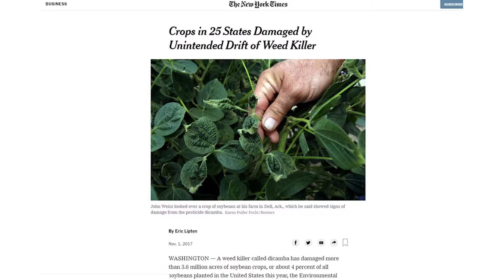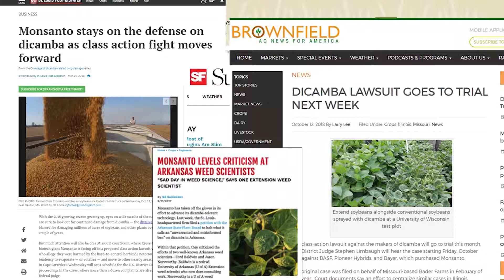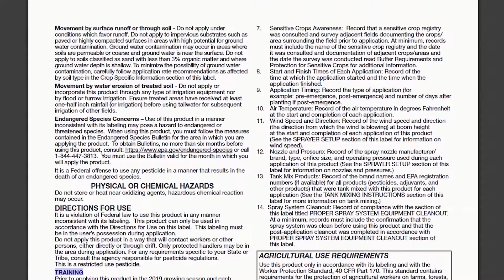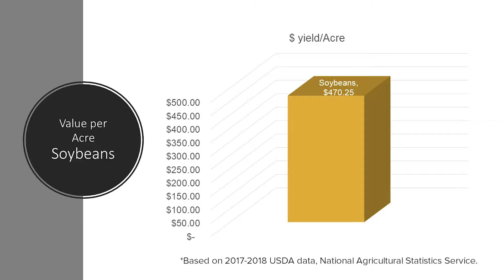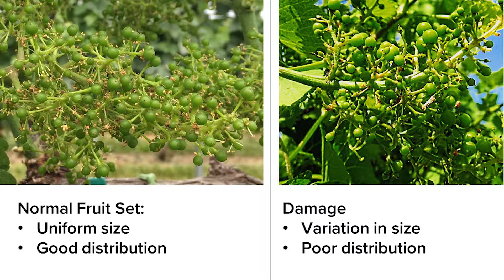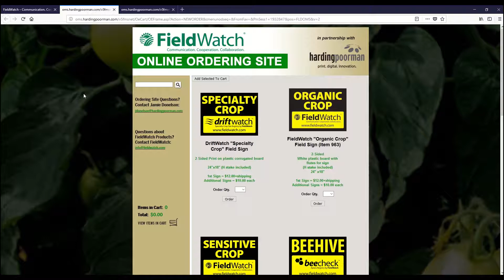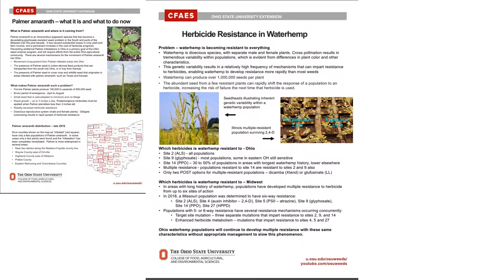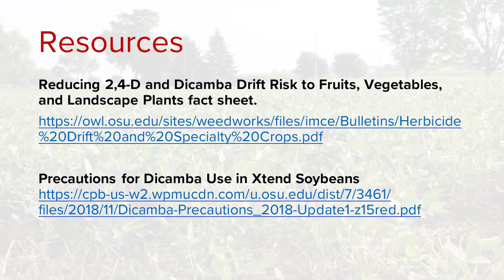Good Neighbors: Herbicide Drift Issues and Sensitive Crops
Dicamba and 2,4-D are being used more frequently against herbicide-resistant weeds in Ohio grain fields. Drift from these products is affecting sensitive specialty crops. A new video from Ohio State discusses the high cost of drift damage on specialty crops, ranging from lower yields to delayed or lost harvests and even the loss of long-term investments like grape vines or certification status.

2,4-D and dicamba are synthetic auxins, herbicides that affect multiple growth processes by mimicking natural plant hormones. Not all plants are highly sensitive to synthetic auxins, but most will react to exposure in characteristic ways (see photos). Damage is usually characterized by severe distortion of stems and leaves but can also cause delayed or uneven fruit ripening and plant loss.